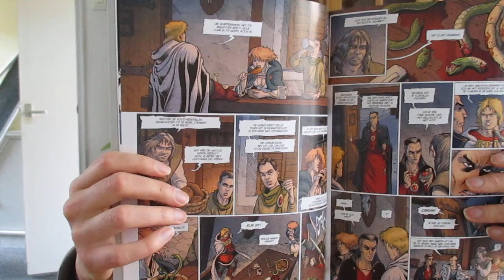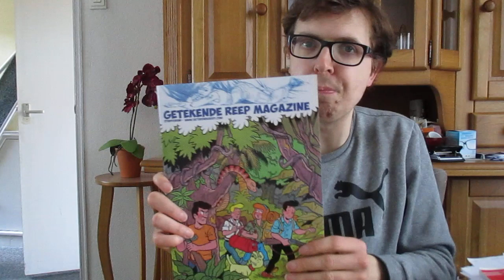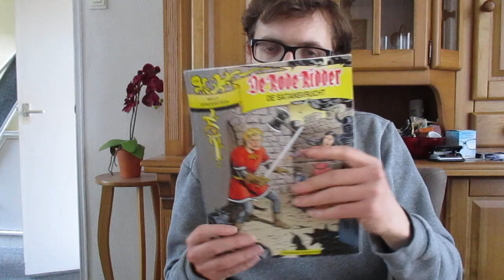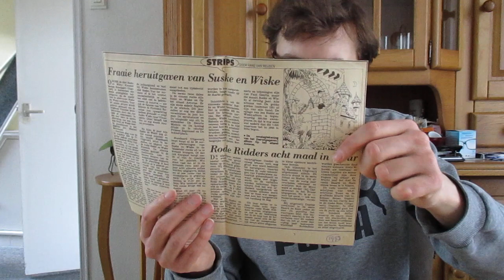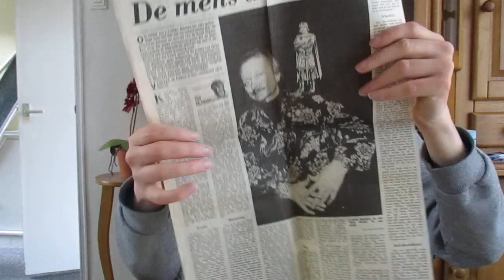De Rode Ridder Vlogger - #21 - Een vlog over van alles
In dit vlog vertel ik onder andere weer over mijn cameo, het opkomende 10-jarig bestaan van De Rode Ridder Wiki en verschillende onderwerpen waar ik dagelijks tot wekelijks mee bezig ben. Daarnaast ook nog even een klein dankrondje.